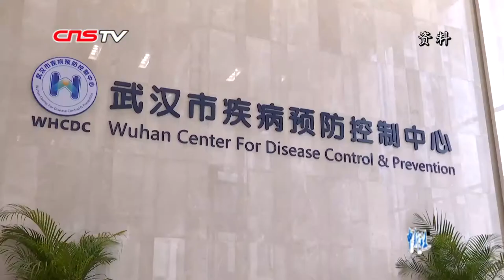武汉把新型冠状病毒肺炎患者救治工作作为重中之重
1月21日，武汉市新型冠状病毒感染的肺炎疫情防控指挥部举行成立后的首次新闻发布会。武汉市卫生健康委员会副主任兼新闻发言人彭厚鹏表示，该市正全力以赴救治患者和加强密切接触者管理，采取多项措施防止疫情扩散，并抓好预防。